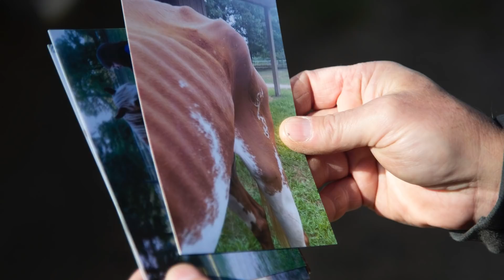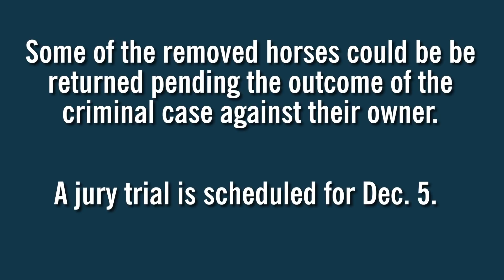Rescued horses showing improvement months after removal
Eight horses were removed from a horse breeding farm in Cedar Creek Township in August. Points North Horse Rescue helped nurse some of the horses back to health.